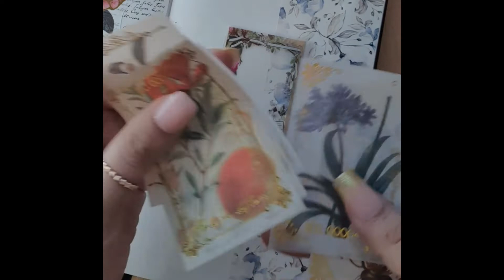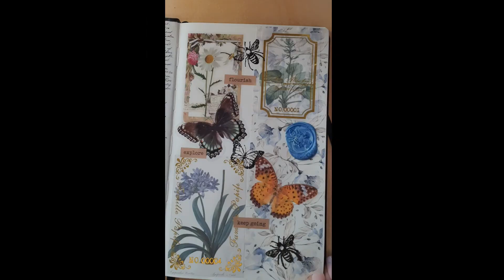ASMR Scrapbook sticker journaling - Butterfly theme!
Join my world of ASMR Sticker journaling!